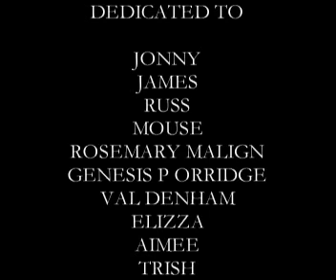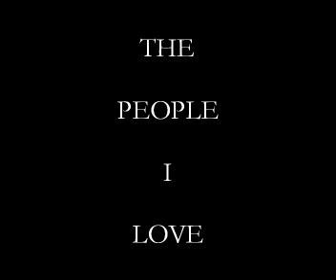FAITH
for the people who i love